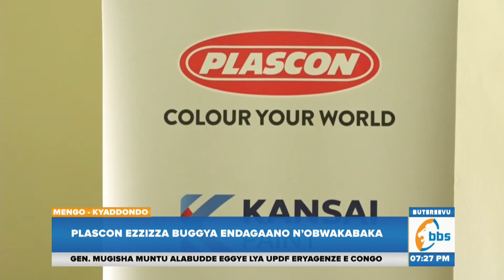Plascon Ezzizza Buggya Endagaano N’obwakabaka, Bagenda Kusiiga Ebizimbe Bya Buganda Byonna